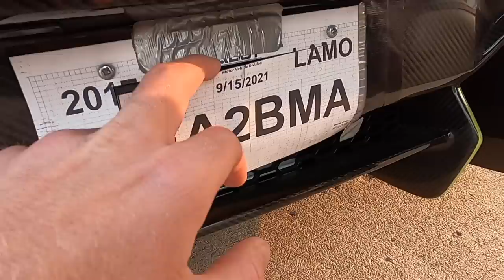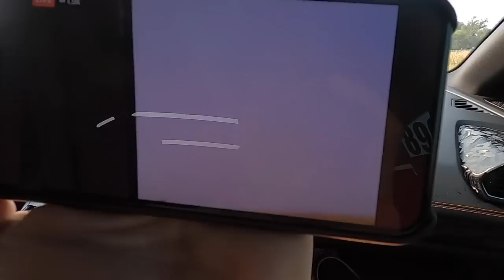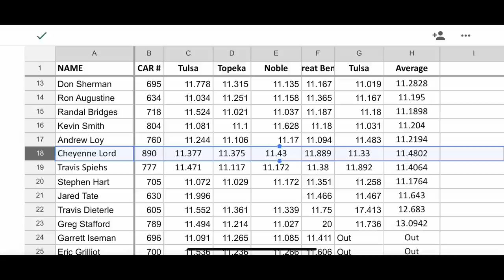Race Week 2.0 We Finished RMRW 2020 in a TT Lamborghini Huracan!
Rocky Mountain Race Week 2020 2.0 Day 5 from Great Bend, Kansas SRCA Dragstrip back to Tulsa, Oklahoma Tulsa Raceway Park. Rode along with Cleetus McFarland and crew, 1320video, and some other racers in Uncle Chet's twin turbo Lamborghini Huracan! Awesome and fun day of caravanning with everyone. We may have only placed 16th but we had a freaking blast!

Thumbnail - Emmalee White Photography

Song: 24kGoldn - Mood ft. Iann Dior (Instrumental) by Beats by Uriel